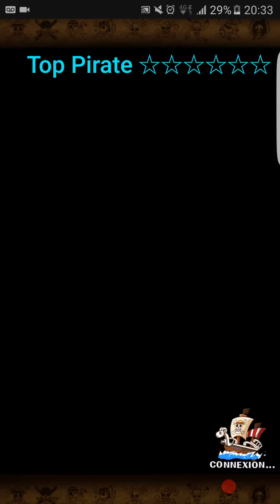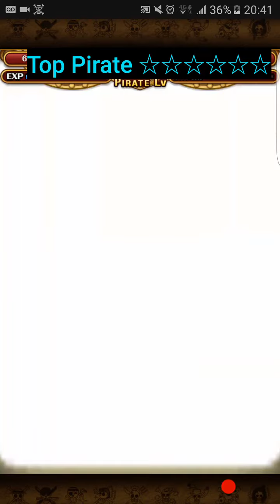OPTC Easy mode Perona 30 sta et Zeff 30 sta